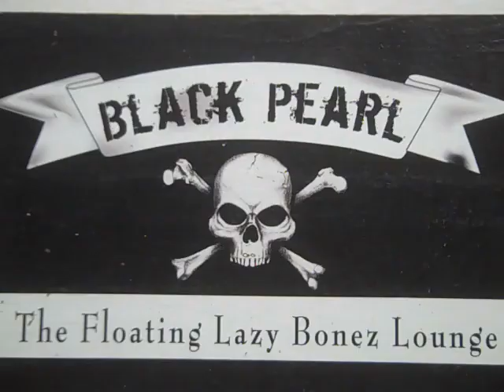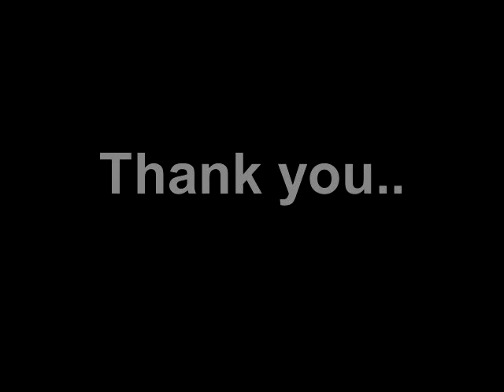Aruba Wednesday 3 26am